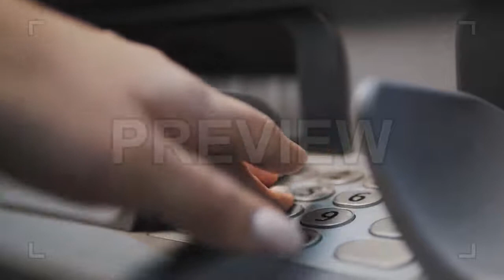ATM Number Pad Stock Video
This stock video shows a close-up shot of a woman putting in her pin code on an ATM machine.